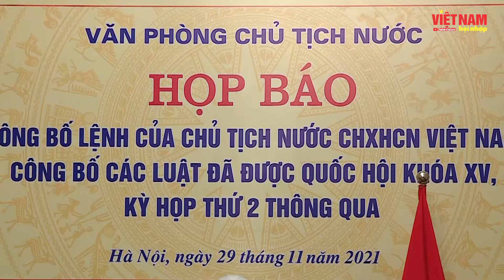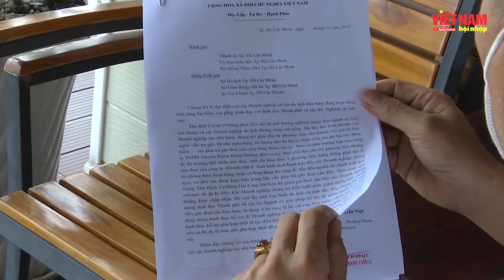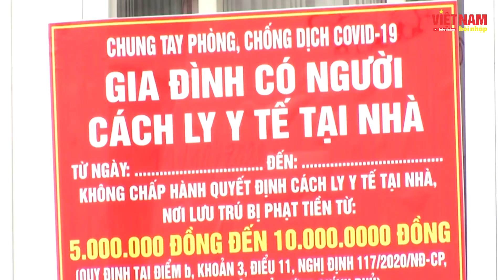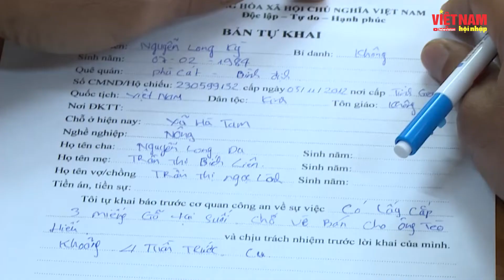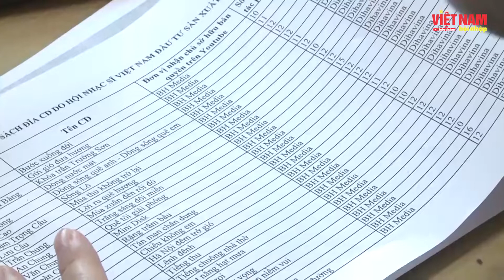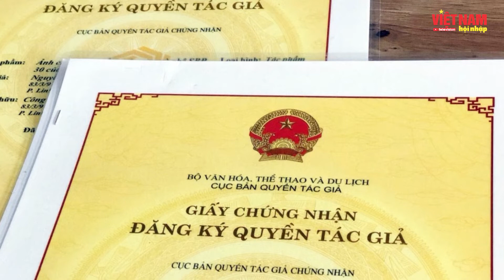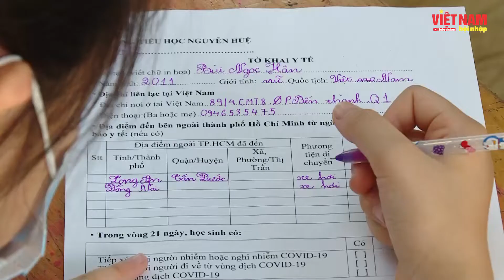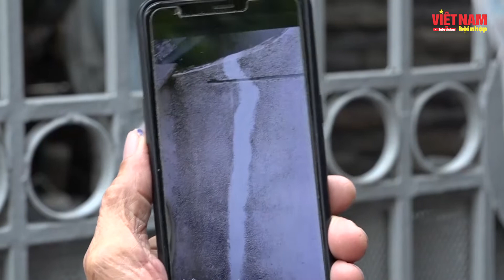BẢN TIN VIỆT NAM HỘI NHẬP (Tuần 1 tháng 12/2021)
Bản tin Việt Nam Hội Nhập tuần 1 tháng 12/2021 có những nội dung chính sau đây:

- Công bố lệnh của Chủ tịch nước về 2 luật được Quốc Hội khóa XV thông qua.
- Lượng F0 tăng cao, các bệnh viện TP HCM lại tiếp tục thực hiện nhiều biện pháp ứng phó.
- Doanh nghiệp du lịch đường thủy TP HCM gửi đơn kiến nghị các cơ quan chức năng trước nguy cơ phá sản.
- Khởi tố vụ phá rừng lớn ở Gia Lai.
- Mưa kết hợp xả lũ gây ngập úng ở nhiều tỉnh Miền trung - Tây nguyên
- Người dân sống gần cảng Tân Thuận TP HCM bất an khi nhà liên tục bị rung lắc, rạn nứt.